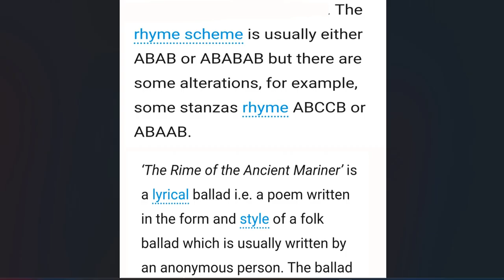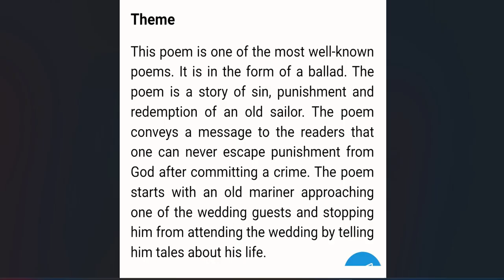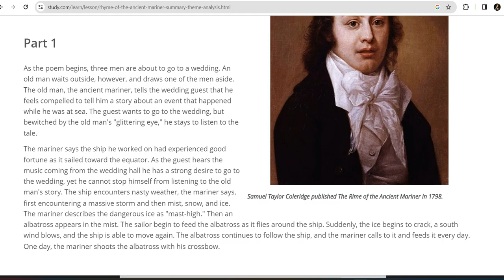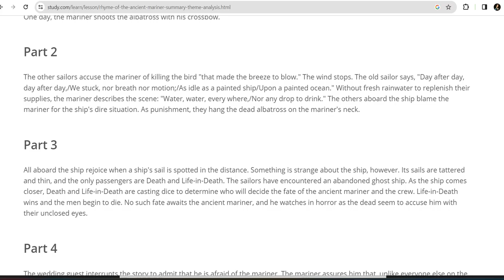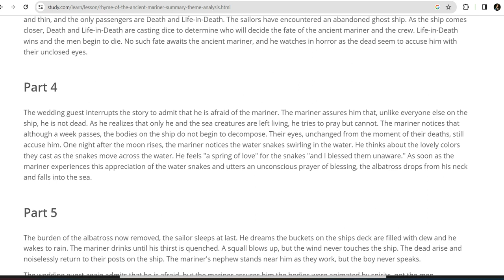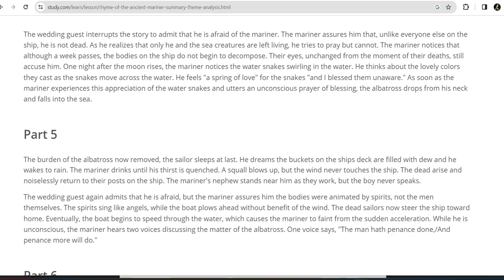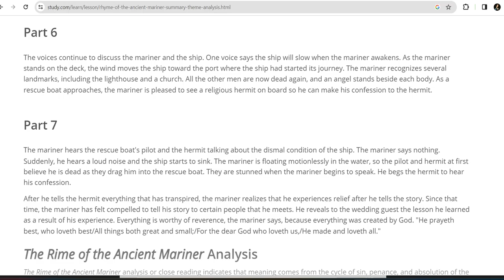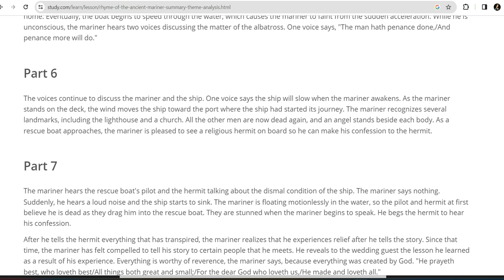The Rime Of The Ancient Mariner By S T Coleridge Bangla summary